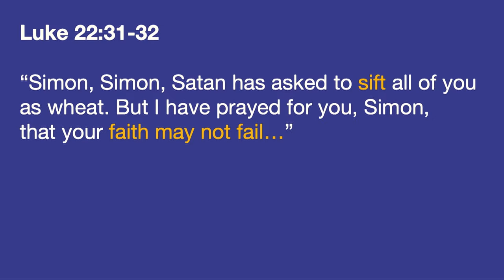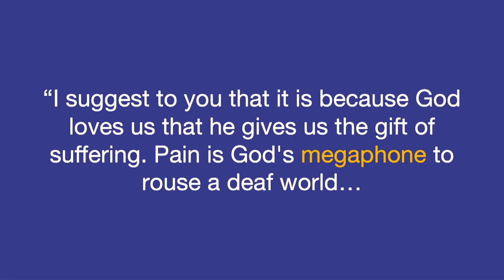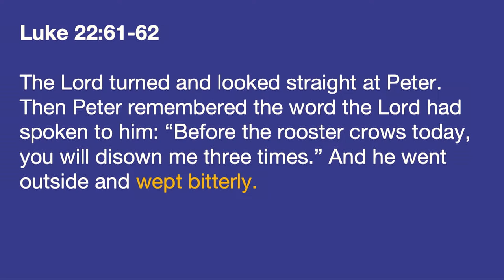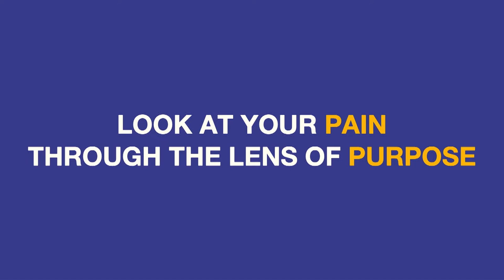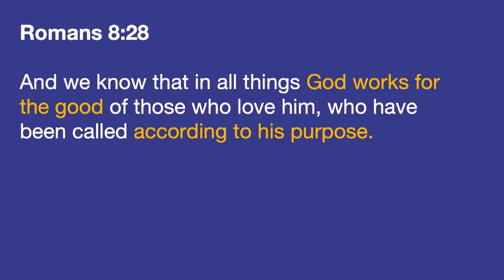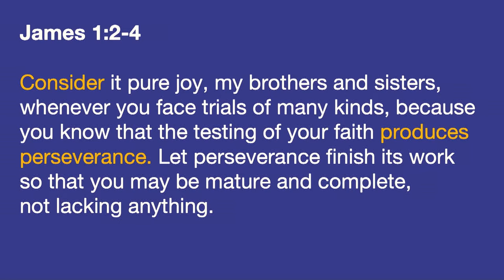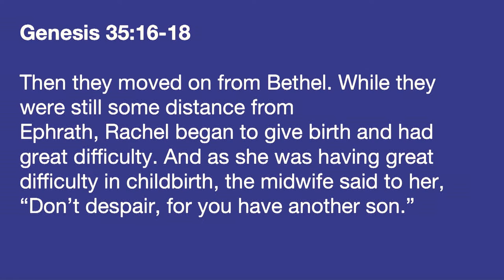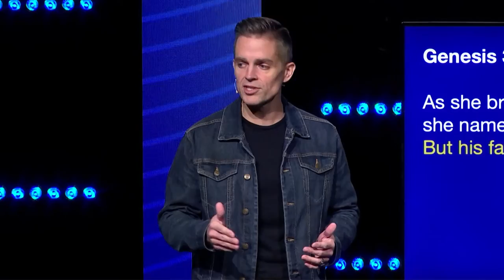The Purpose in Your Pain // John Sorrell